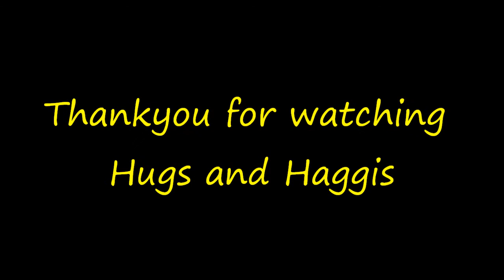Hugs and Haggis: Series 1 Episode 1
Welcome to the server. This lets play is just me trying to survive on my server. With the plugins that are used the server is far from Vanilla and Losing your focus for a second can result in death and a lost of skills.

Follow me on the journey and laugh at my epic fails, of which I am sure will be many.